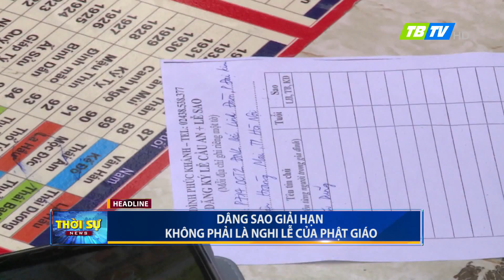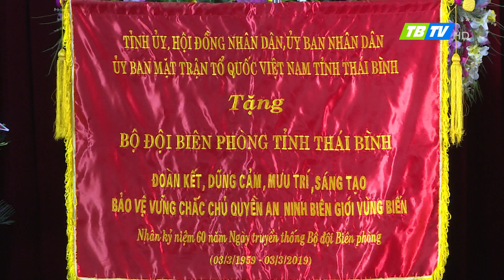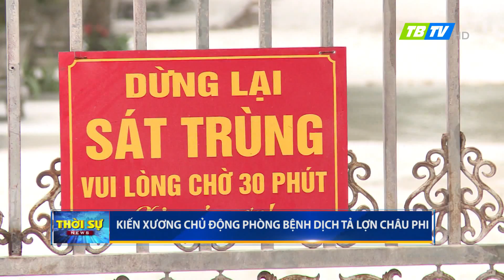Thời sự Thái Bình 26-2-2019 - Thái Bình TV